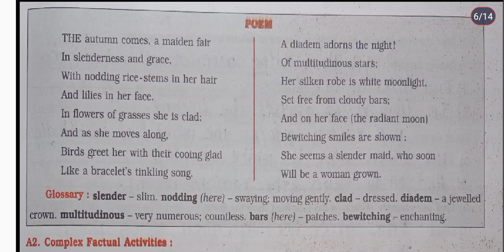9th STD English Workbook Chp 2.5 Autumn